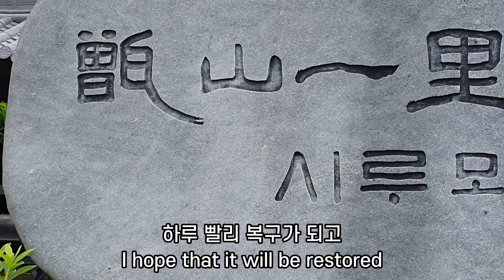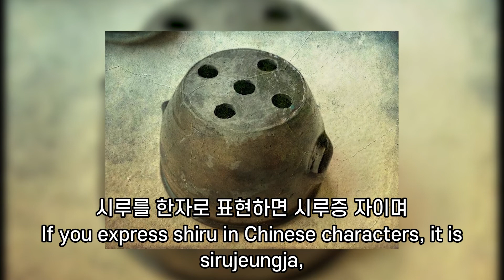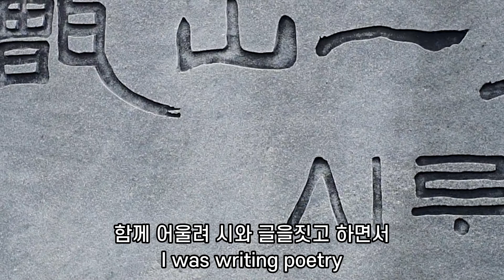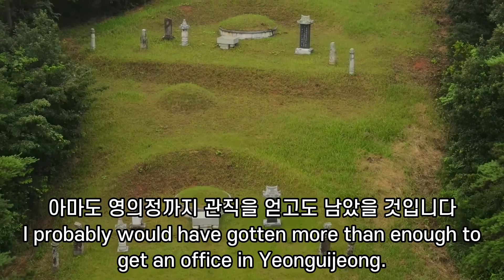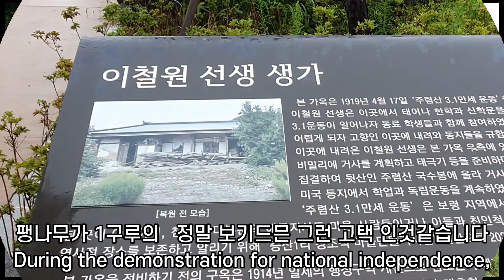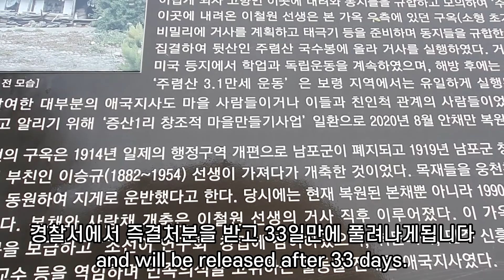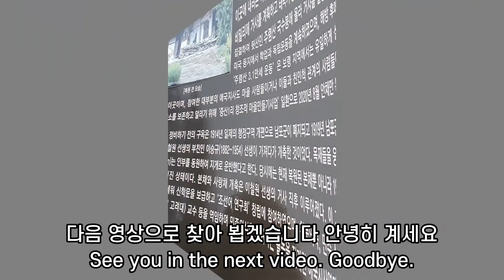어명이요 냉큼 입궐하시오/king, please come to the palace soon ~//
1.충남 보령시 주산면 증산1리 시르뫼 마을입니다
2.세종대왕 4째아들 임명대군의 현손 이덕온의 유배지에서 인조의 부름을
   받지만 관직에 나가지 않고 시와글쓰기를 하며 16년의 세월을 살았다
   그의 저서에는 임진왜란 정묘호란 광해군의 혼정의 비판하면서 자연에
   반영시켜  시글 글이 많이 부분을 차지하고 있다 (구촌집)
3.3.1운동당시 학생전위대로 활동하다가  일제의 저항이 거세지자 고향인
  시루뫼로 내려와 마을사람18명을 규합 주렴산 국수봉에서 만세운동을
  하였다
  해방후 이승만 정권에서 공보처장 2대 4대를 지냈다

  사진자료: 스마트 라이프 by aedi
                    영남일보 디카 스토리
                    오비세상속으로